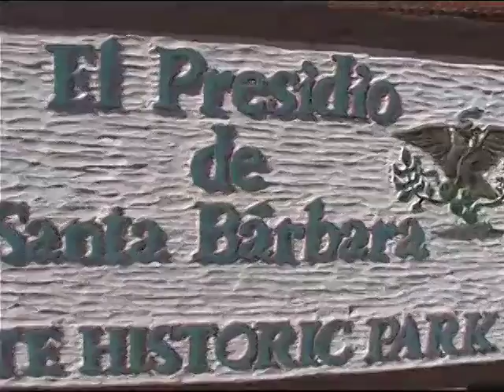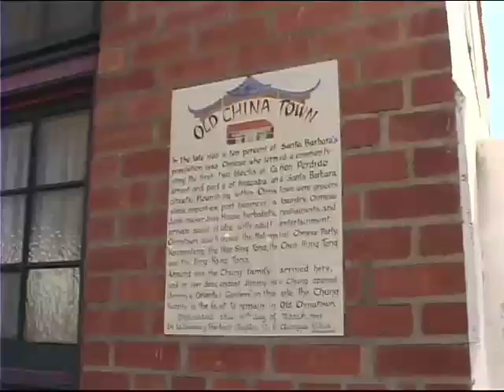NPS: El Presidio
Nonprofit Spotlight show highlighting El Presidio in Santa Barbara.